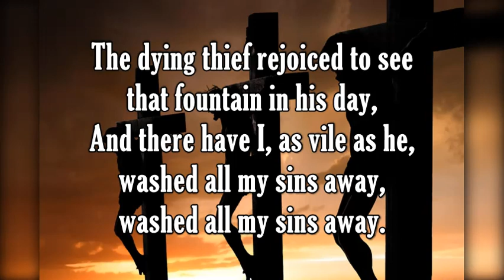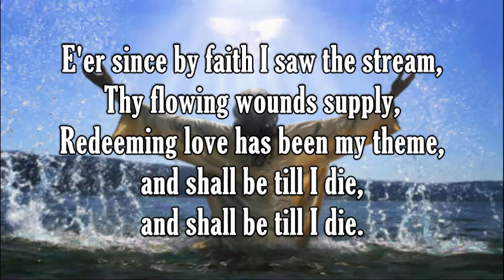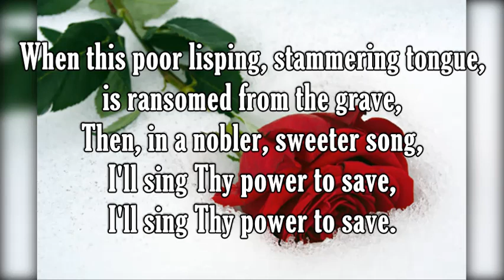There Stands A Fountain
I do not own this hymn.  I love this version of the well loved hymn, "There Is a Fountain"
Lyricist: William Cowper
Composer: Lowell Mason